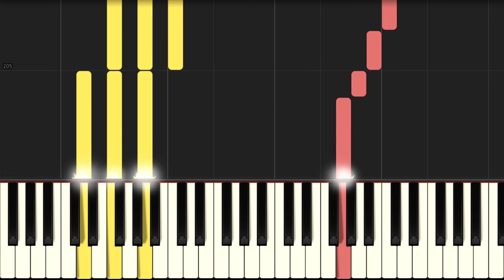Vaa Vaathi Song - Dhanush Version | Swetha Mohan | G.V.Prakash | Easy Piano Tutorial.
This is the piano Tutorial of vaa vaathi song from Vaathi film..
This is the slowed version and Dhanush swetha Mohan's Audio launch version vaa vaathi song cover...
I think this is useful for the people who is learning keyboard or piano.